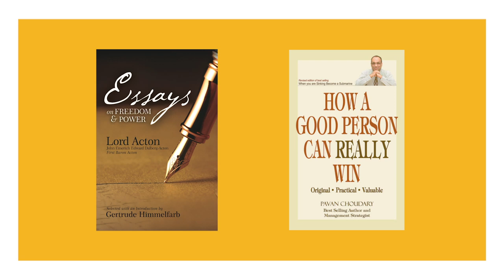The Deep Slice: Does Democracy Mean Liberty and Equality?